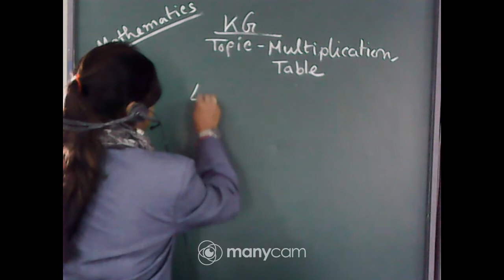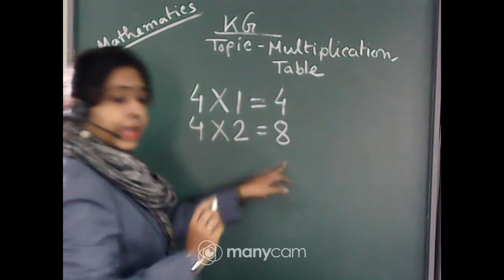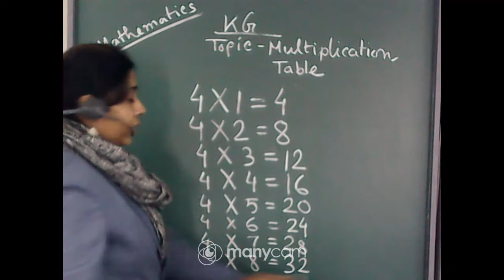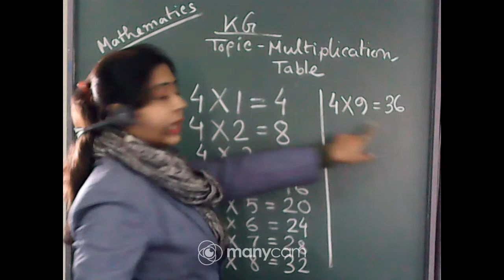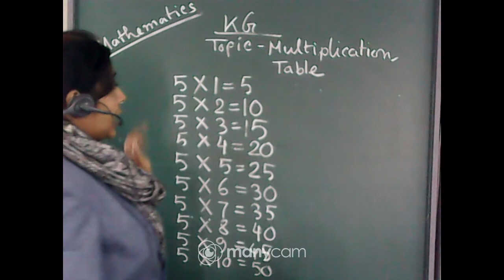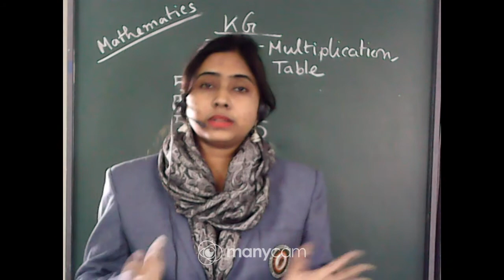CLASS-KG, SUBJECT- MATHEMATICS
CLASS-KG
SUBJECT- MATHEMATICS
SUBJECT TEACHER- MANOSI DAS